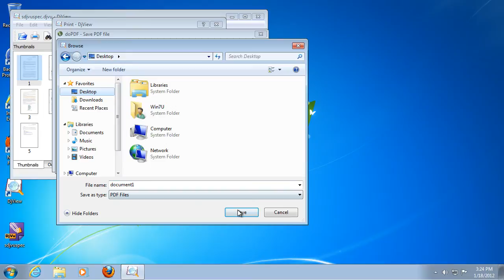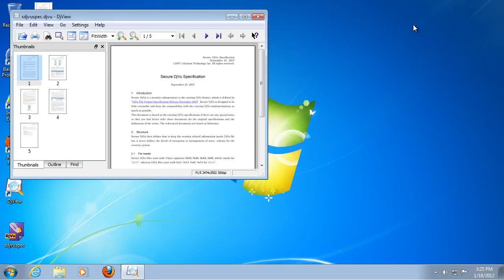Convert DjVu to PDF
This tutorial shows how to convert a DjVu file to a PDF document by using doPDF as the converter.